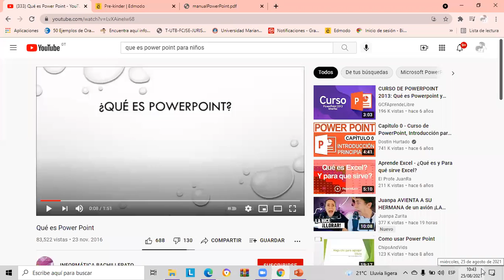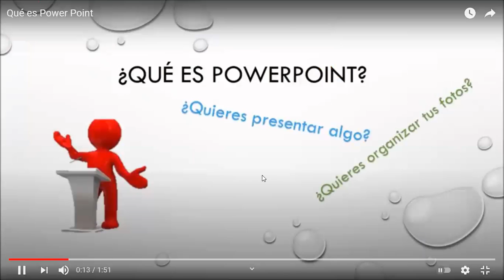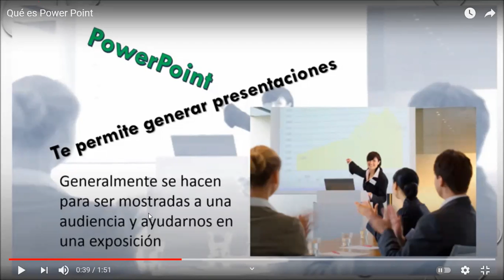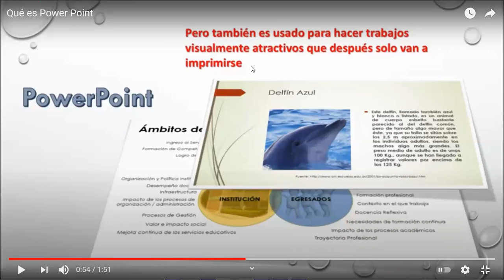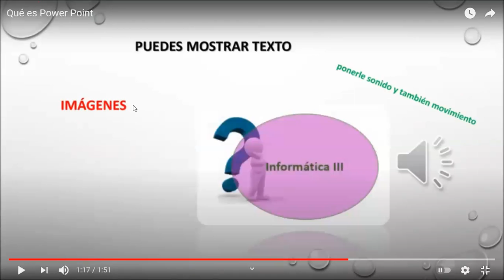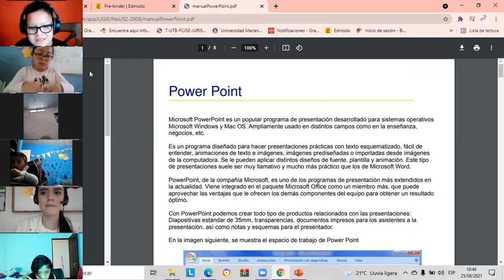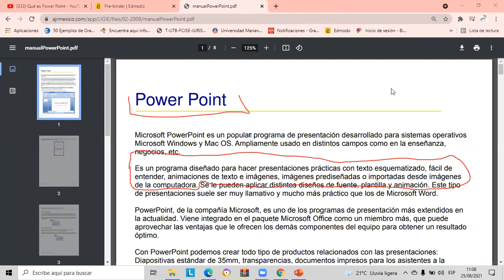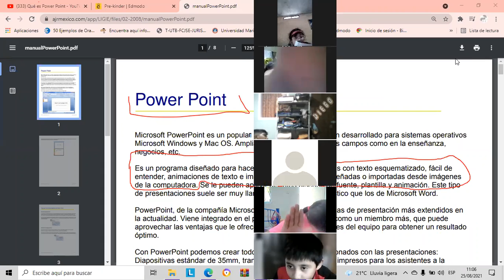Qué es PowerPoint 2do